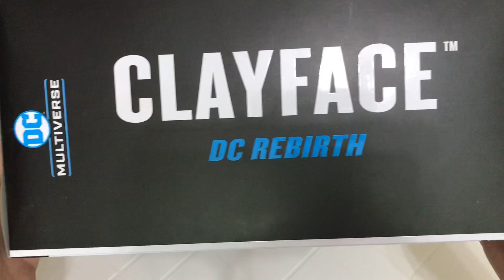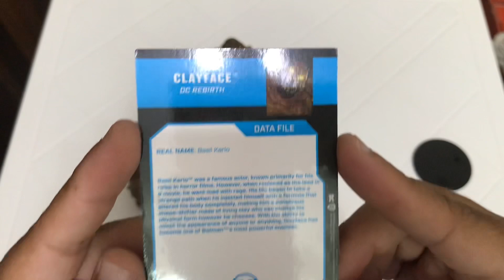Mcfarlane Toys: Clayface Action Figure Unboxing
Quick unboxing of Clayface mega figure from Mcfarlane Toys, hope you enjoy it